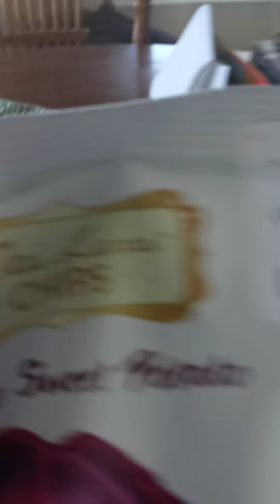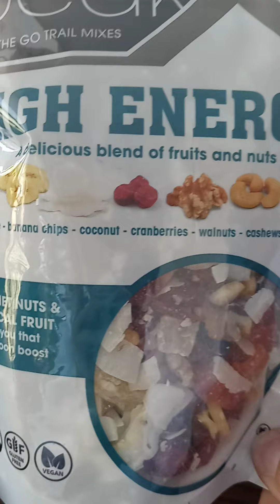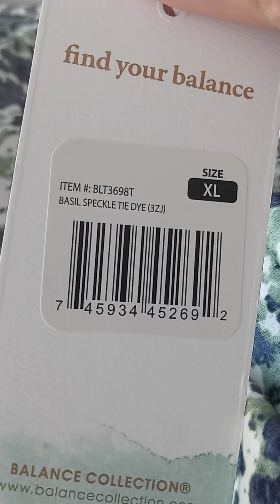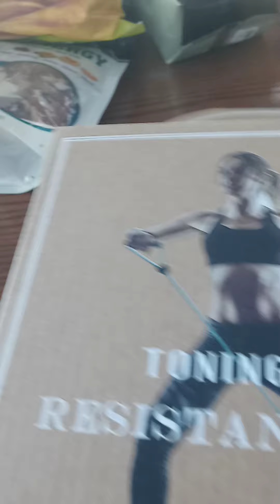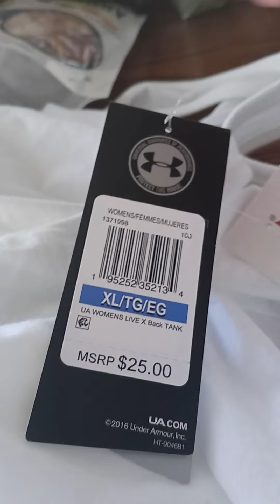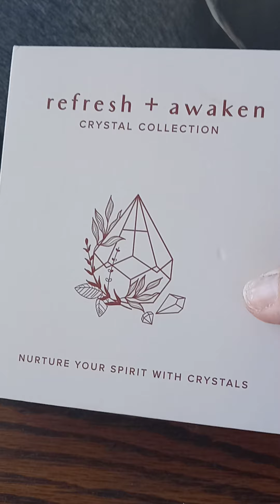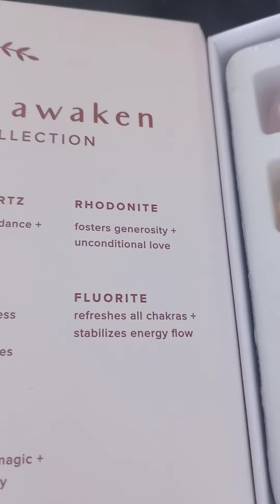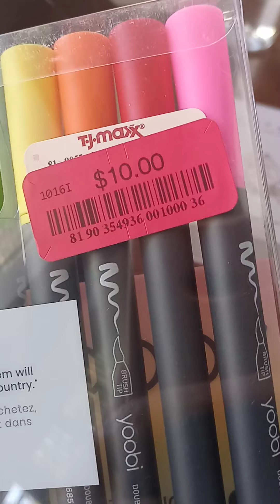Healing Addictions - TJMaxx Shopping Haul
Join Empress Pamela as she weasels her way through another episode of justifying her retail purchase and other addictions.